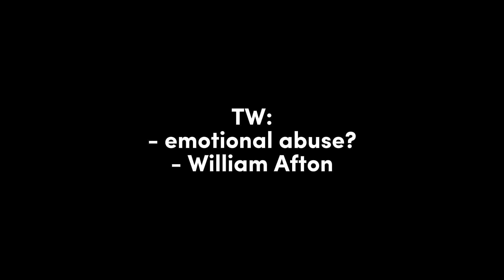Parenting // William Afton and cc Afton // Afton Family